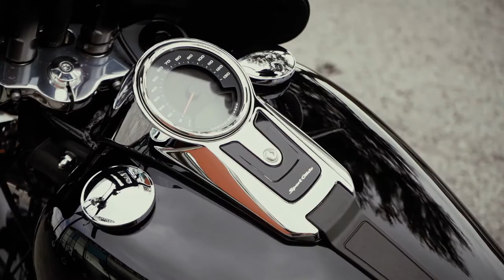Freedom Stories - David Lovell | Harley Davidson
Check out David Lovell's Freedom Story. And you, why do you ride? Leave it in the comments below.

❱ Our Dealerships
Orlando Harley-Davidson® Historic Factory